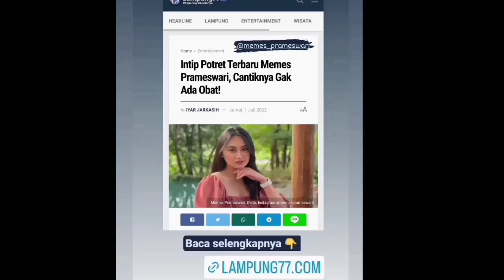TERHEBOH❗MEMES PRAMESWARI NASI ALASAN. ❗MENJAUH SAMA BILLY JADI KORBAN PHP❗